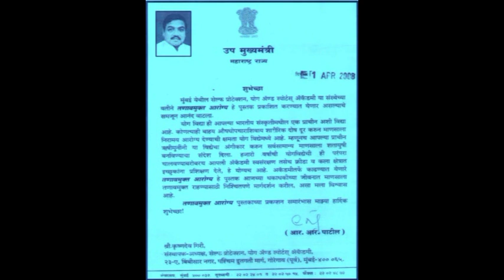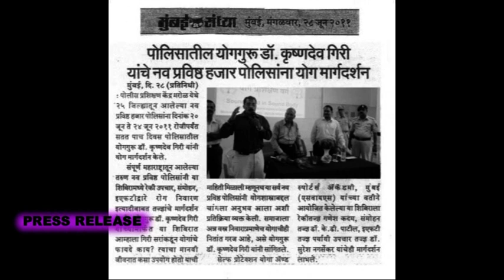Dr.Krishnadeo Giri- Yogasan ani Aarogaya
ORSS Marshal Yoga Ayurved and Naturopathy PVT.LTD
Yogsadguru Dr.Krishnadeo Giri